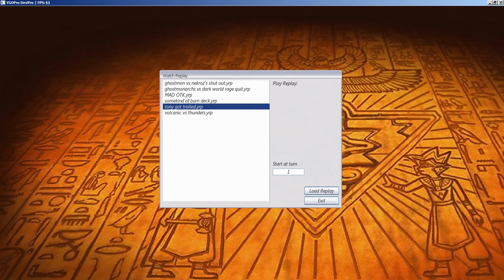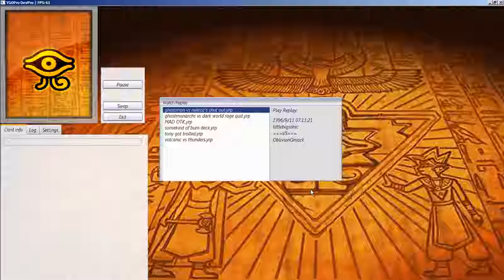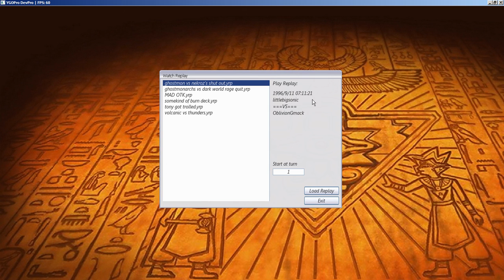Ghostrick Monarchs Feb. 2015 Replays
ghostrick monarchs i came up with. hope you like